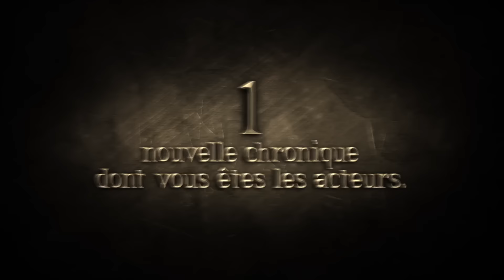Epic Fail Episode 2 : La chroniques dont vous êtes le Héros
Merci à la communauté de jeuxvideo.com pour leur participation